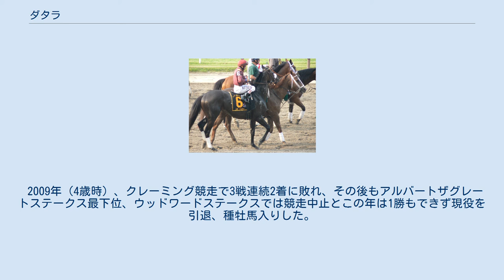ダタラ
ダタラ (Da' Tara) はアメリカ合衆国で生産された競走馬である。
1歳時の2006年、ファシグ・ティプトン8月セールにて17万5000ドルで落札された。
 2007年（2歳時）9月にベルモントパーク競馬場で競走馬デビュー戦を迎え、アラン・ガルシアが騎乗して2着となり、12月には未勝利戦に出走したが4着で未勝利馬のまま2歳を終えた。
 2008年（3歳時）1月に未勝利戦を制して、デビュー3戦目で初勝利を挙げたが、続く一般競走で3着、そしてGI競走初挑戦となったフロリダダービーでは、ビッグブラウンに敗れて9着という結果に終わった。
フロリダダービー後はダービートライアルで5着、バーバロステークスで2着となり迎えた6月7日の第140回ベルモントステークスでは、フロリダダービーで対戦したビッグブラウンが30年ぶりのアメリカ三冠達成が懸かっていたことや自身が目立った競走成績を残せてなかったことから9頭立てで単勝38.5倍の最低人気にとどまったが、レースではデビュー戦以来7戦ぶりにアラン・ガルシアが騎乗し、スタート後は先手を取り、2着となったデニスオブコークに5馬身1/4差をつけ逃げ切り、最下位に沈んだビッグブラウンの三冠達成を阻止しGI競走初勝利を挙げた。
この勝利は鞍上のアラン・ガルシアにとってはベルモントステークス初勝利、ニック・ジトー厩舎にとっては2004年にバードストーンが制して以来の4年ぶり2勝目となった。
ちなみにバードストーンが勝った2004年は、スマーティージョーンズの三冠を阻止しており、今回も再び三冠を阻止した結果になった。
その後、10月のジェロームハンデキャップ (G2) に出走したが、6着に終わった。
11月のクレーミング競走ではのちのホイットニーハンデキャップ優勝馬で同じティズナウ産駒のブルズベイに敗れ3着となっている。
 2009年（4歳時）、クレーミング競走で3戦連続2着に敗れ、その後もアルバートザグレートステークス最下位、ウッドワードステークスでは競走中止とこの年は1勝もできず現役を引退、種牡馬入りした。